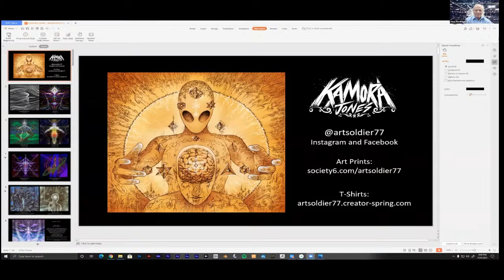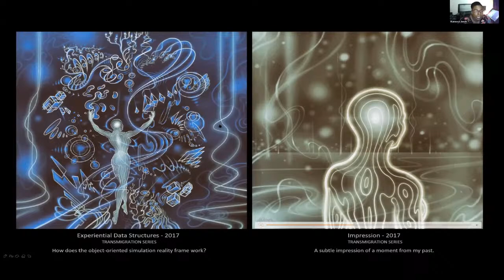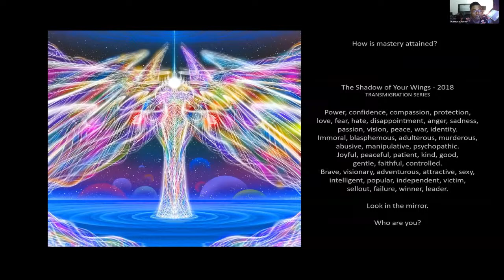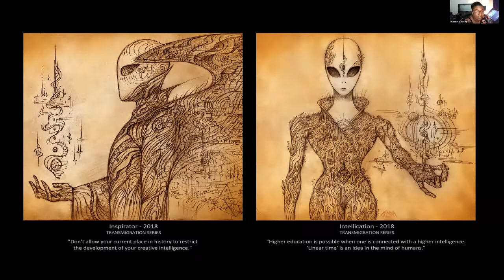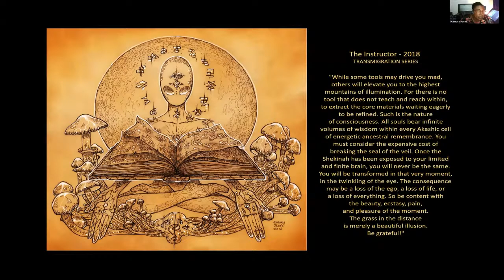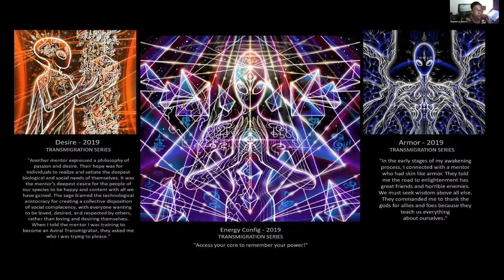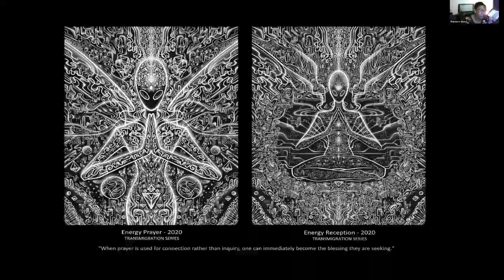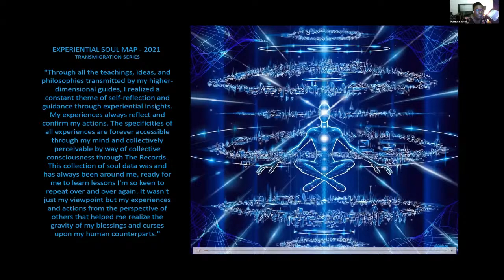Kamora Jones: Interdimensional Art, Extraterrestrials & The Awakening